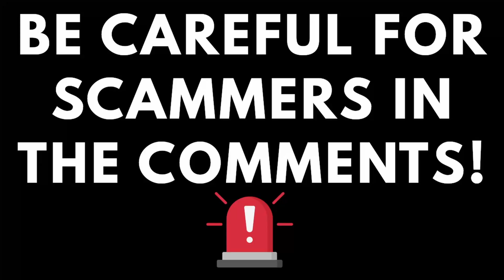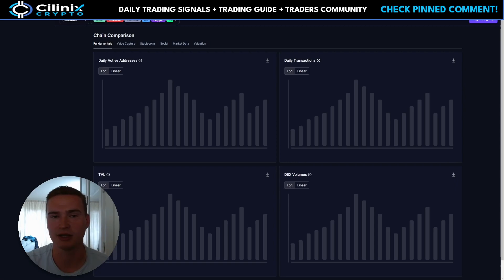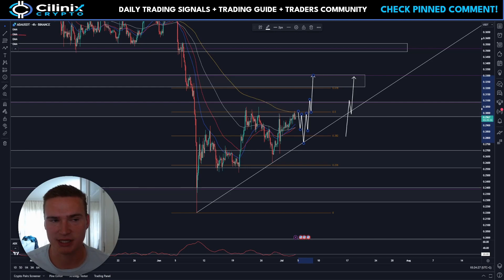HUGE BREAKOUT INCOMING?🔥 | CARDANO (ADA) PRICE PREDICTION & NEWS 2023!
Social links!